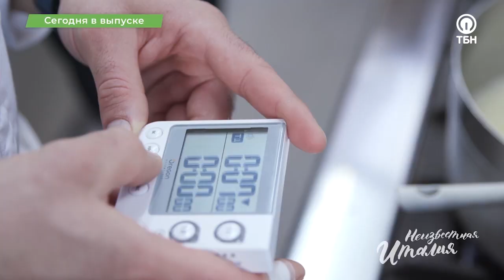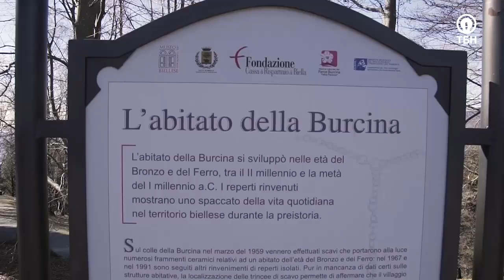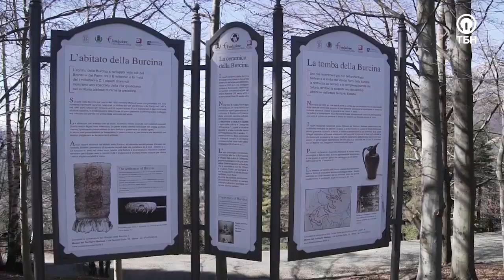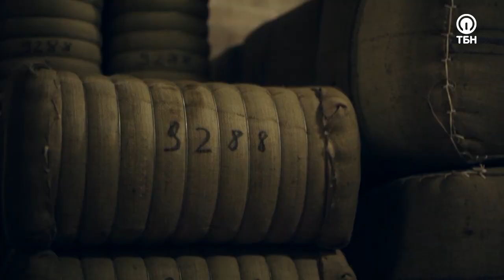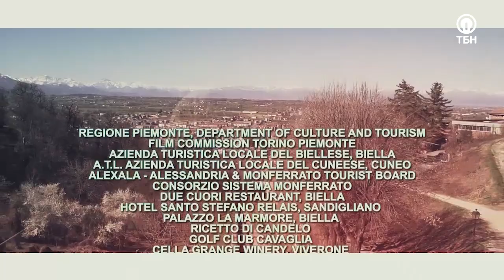ОАЗИС ДИКОВИННЫХ РАСТЕНИЙ и фабрика династии Пьяченца. «Неизвестная Италия»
Дорогие друзья! Смотрите новый сезон увлекательного проекта «Неизвестная Италия»! Очаровательная ведущая Лана Волкова приглашает вас отправиться вместе с ней в захватывающее путешествие по этой восхитительной стране! Откройте для себя Италию заново, наслаждайтесь красотами региона Пьемонт и получайте незабываемые эмоции!

Вдыхать свежий альпийский воздух, любоваться россыпью изумрудных лугов, прогуливаясь по аллее с рододендронами, чувствовать прикосновение ветра, наслаждаться палитрой вкусов высокой кухни…  Ах, эта дольче вита!

Мечта? Отнюдь! Все это ожидает вас в новом выпуске нашей программы.

Природный парк Бурчина в провинции Кунео – оазис покоя и красоты. Основанный в самом начале XIX веке синьором Джованни Пьяченца, Бурчина насчитывает несколько сотен редких видов хвойных и бамбуковых деревьев, диковинных цветов; 57 гектаров роскошных растений высотой до одиннадцати метров являются настоящими произведениями искусства! Это стоит увидеть!

Однако в семействе Пьяченца были не только известные любители ботаники, но еще и… умелые портные! Более трёх столетий назад династия основала шелкопрядное производство в городке Поллоне. Ныне это шерстяная фабрика Felice Piacenza. Отсюда началось производство кашемира в Италии! Мы собственными глазами увидим этот уникальный процесс!

Сколько стоит 50 граммов пуха? В чем состоит главный секрет обработки шерсти? Какую роль в этом деле играет свежая трава? Истории семейства и дела жизни нам расскажет сам Карло Пьяченца – директор фабрики в тринадцатом поколении!

Итальянцы – знатные модники, которые стремятся быть первыми и в высокой кухне. В ресторане «IL Faggio» («Бук»), куда мы отправимся, подают такой ризотто, что пальчики оближешь! Вместе с шеф-поваром ресторана будем готовить и пробовать блюдо, являющееся визитной карточкой региона Пьемонт!

Устраивайтесь поудобнее, cari amici!